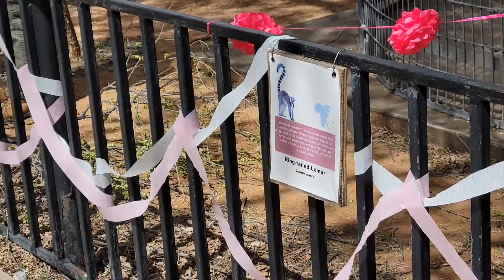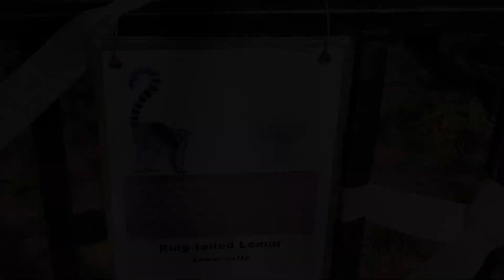A Lemur's Sweet 16 Birthday! Hillcrest Park Zoo, Clovis, NM. Playing the Birthday Song, Reed Organ.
A zoo hosted birthday party for a lemur, sweet 16, at the Hillcrest Park Zoo in Clovis, NM. While there, I played the birthday song on a reed organ.